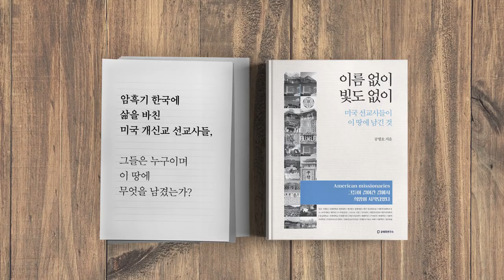세상에서 가장 짧은 교양수업 365 [공병호TV]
세상에서 가장 짧은 교양수업 365
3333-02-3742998 카카오은행 (예금주 : 공병호) / (텔레뱅킹 : 090 & 은행코드 : 90)